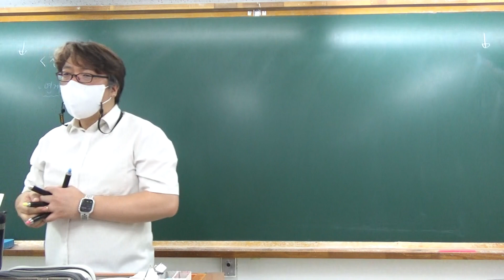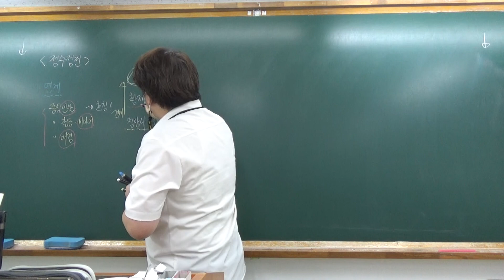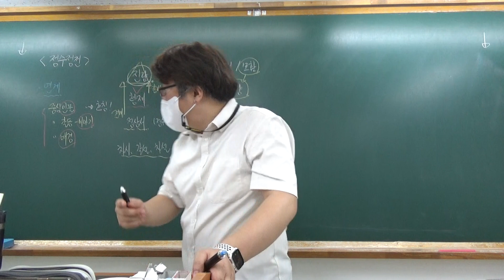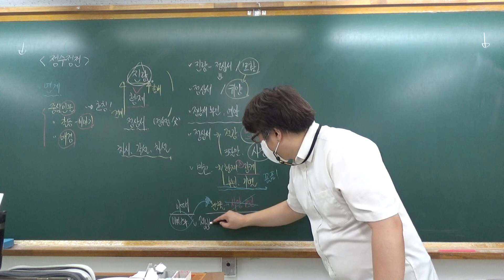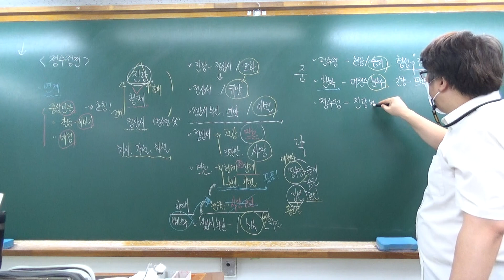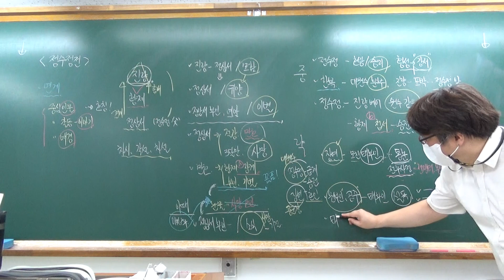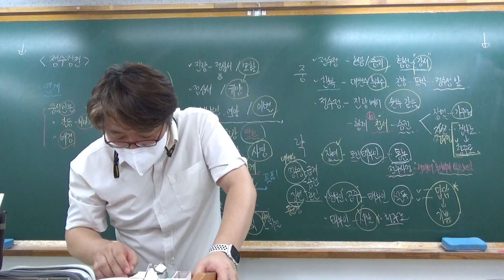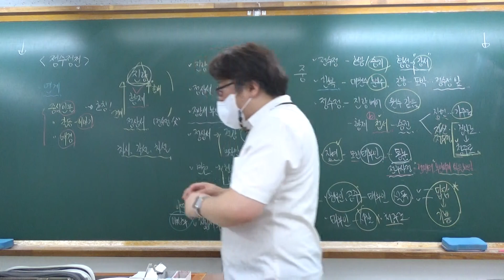2023학년도 9모평 06_고전소설(18~21번) 정수정전